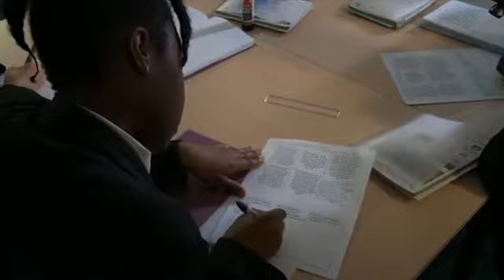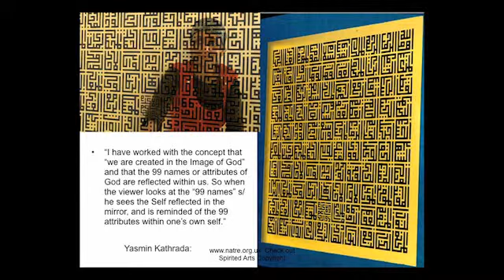Good Learning: The art of Allah (11-13s)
Students age 12 and 13 are shown British Muslim works of art to explore concepts of God. The teaching provokes enquiring minds to come up with answers for themselves interpreting quotes from the Qur'an and modern Islamic art.